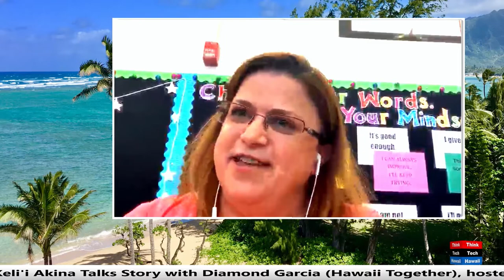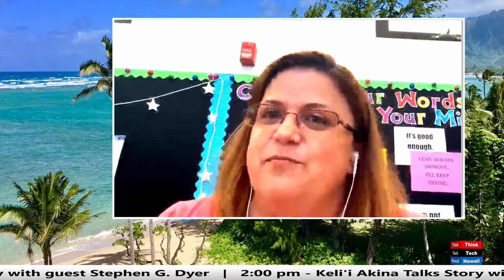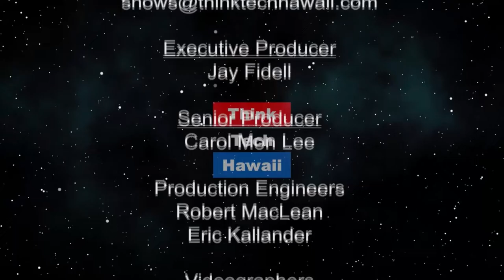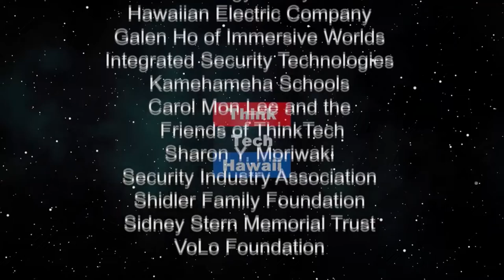Music in the Classroom (Crossroads in Learning)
Grammy Award Honoree Isabella Barrett.  As a teacher Isabella Barrett uses a variety of ways to differentiate instruction for her students. One of her most rewarding way is with Music. She garnered 2020 Grammy award attention for her use of music in her social studies classroom. This Farrington high school teacher along with her co-teacher Inger Stonehill share their story about Grammy nominated instruction and passion for teaching. The host for this episode is Kecia King.  The guests for this episode are Isabella Barrett and Inger Stonehill.